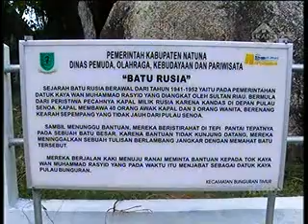Koper & Ransel 5 Nov '11 (Ada Tengku Big Brother Indonesia) Part 2